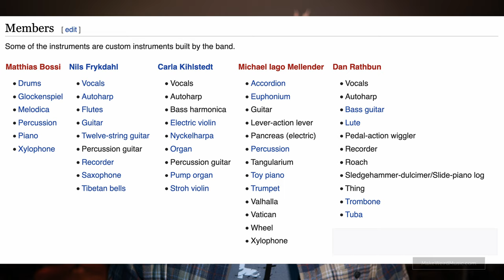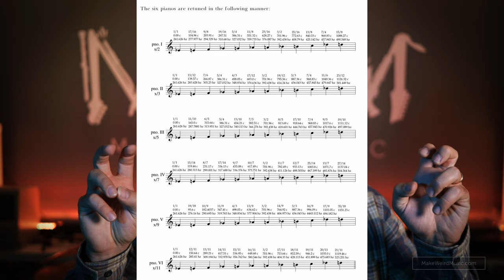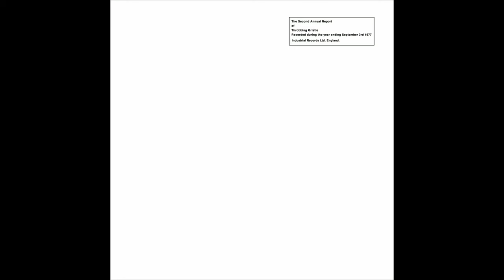Your Weirdest Music Submissions, Ep. 01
A few months ago, we put up a post on social media asking for your favorite weirdest music—and boy did you impress!

Here's the first of several episodes coming about your favorite weird music.

In this episode, we feature:

· Captain Beefheart's Trout Mask Replica
· The Shaggs
· Sleepytime Gorilla Museum
· Taylor Brook's Virtutes Occultae
· Throbbing Gristle